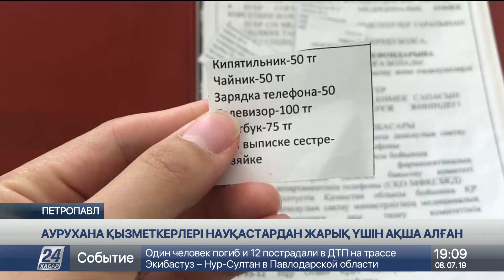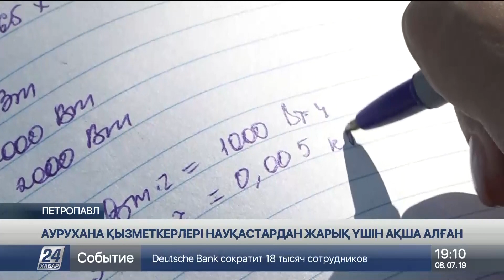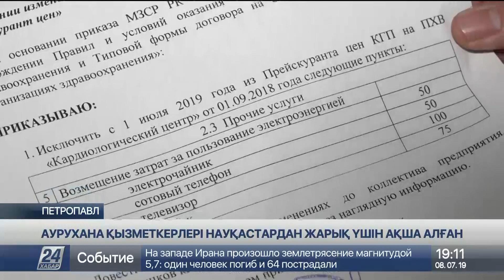Петропавлдағы ауруханада науқастар электр жарығы үшін ақша төлеуге мәжбүр болған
Петропавлда дәрігерлер науқастардан жарық үшін ақша алған. Облыстық кардиологиялық орталықта телефон қуаттау, шай қайнату, теледидар көру қызметтері ақылы.

Бұл туралы емделушілер шу шығарып, аталмыш төлемнің заңсыз екенін алға тартып отыр.